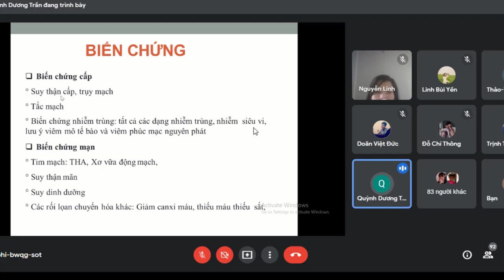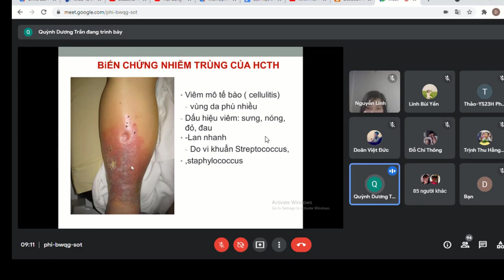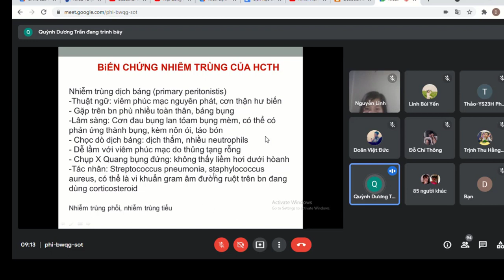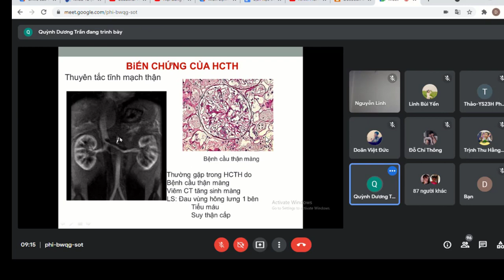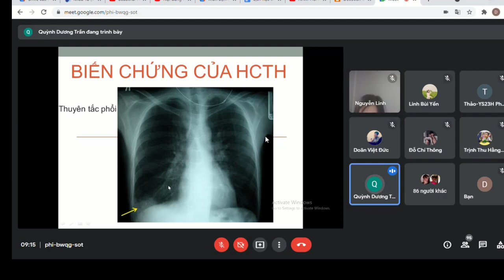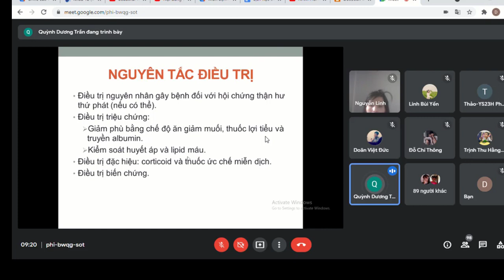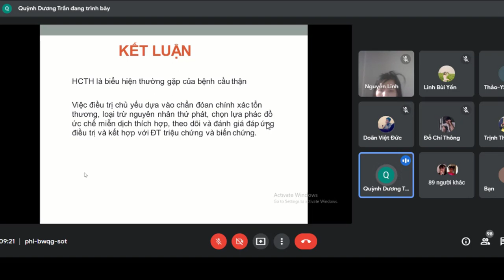Hội chứng thận hư. 22p. Môn bệnh học nội. Trần Thị Quỳnh Dương